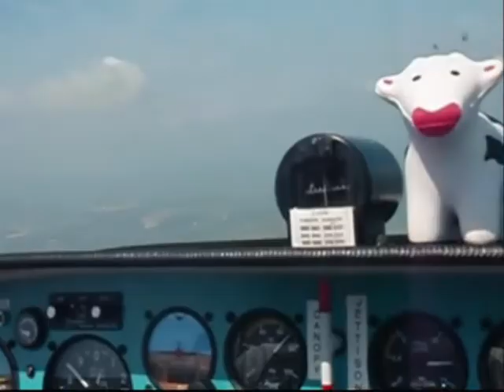N Weald formation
First Formation aerobatics in Vans RV aircraft